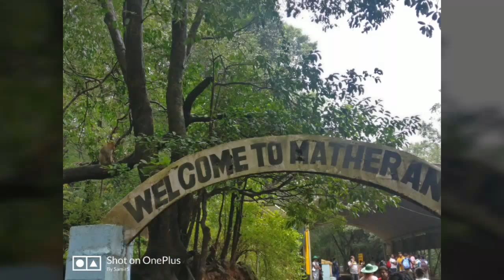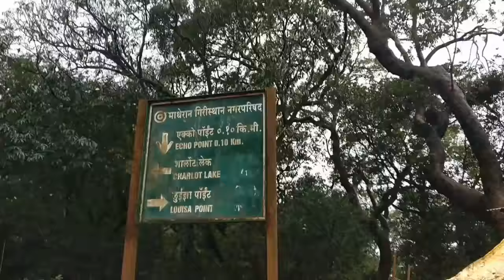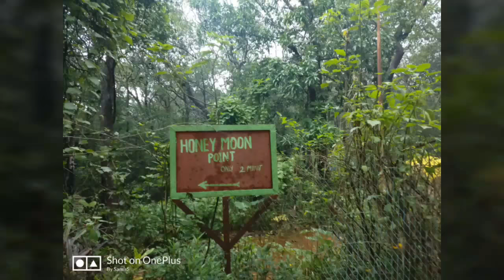Matheran- heavan on Earth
Matheran is famous hill station near Mumbai... Picnic spot near Mumbai. matheran- echo & honeymoon point